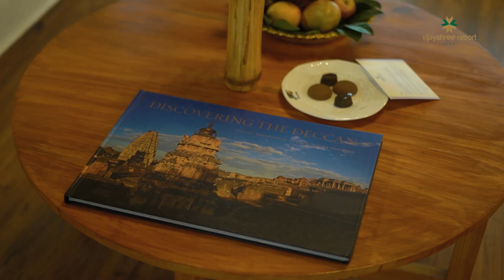Garden Villas - Vijayshree Resort, Hampi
Discover the allure of our exclusive newly launched Garden Villas, Experience the perfect blend of romance, luxury, and serenity.